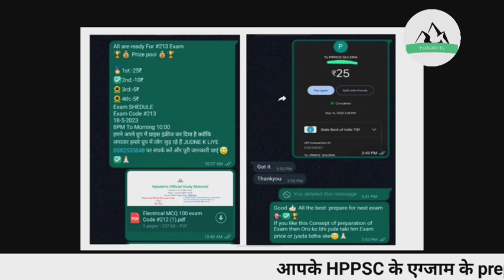अपने Pending Results की मांग को लेकर Drawing Master अभ्यर्थी पहुंचे सचिवालय|| Posts Code 980|| HPPSC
electrical M&T result  HPSSSB download kaise kai

hpkalerts

ssa,ssa verifcation details,ssa document list,ssa 2022,ssa dde office,ssa merit list,ssa verification,ssa appointement details, hpkalerts @himachaljobalert78310

Teligram channel links :-hpkalerts
Yo get all Himachal Pradesh Job Notification & News first.& All Important Job Notification In This Channel .

hpkalerts

update,all new himachal jobs,joa it exam date
Free alert job hp
Free job alert Himachal
Free job alert Himachal Pradesh
Hp alert job
Hp free job
Iti jobs
hp govt job 2023
upcoming govt job 2023
hp vijli board bharti 2023
hp bijli board bharti 2023
joa jobs
iti jobs
google workspace for education
ed videos
google education
youtube studio